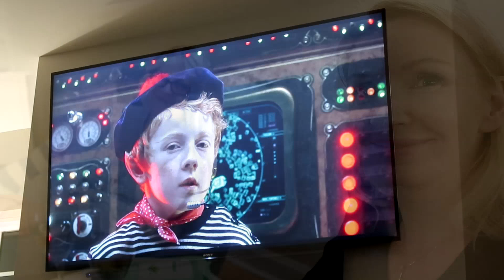50000 / IMPREZKA i POŻEGNANIE / TheKretka1 i FamilyBeautyBox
Nie ja ale MY - MAMY 50000 - TYLU NAS JEST!
Rośniemy w siłę na bardzo fajną społeczność za co wam serdecznie dziękuję.
Dziękuję Ani (Thekretka) i witam serdecznie jej widzów u nas. Rozgośćcie się.
Zapraszam Was na film, na małą imprezkę ale i pożegnanie.
Zapraszam Was także na kanał do Ani (link poniżej).